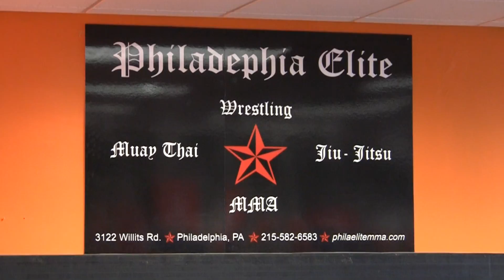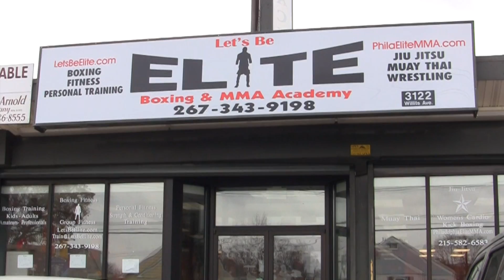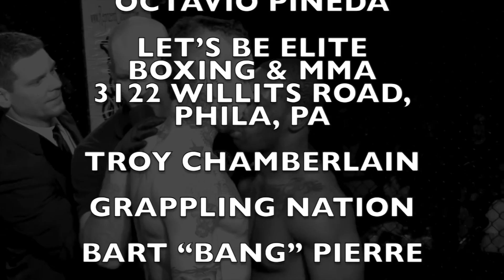Sharif Jones: The Interview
WCC 155 pound world champion, Sharif "Bamm Bamm" Jones ducks ZERO questions in this exclusive interview with the legendary Bob Meloni.